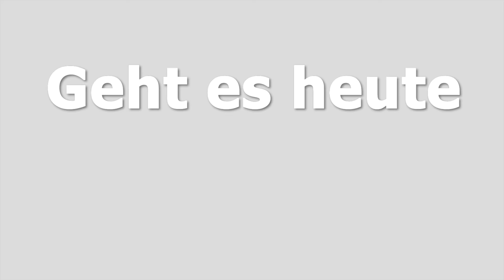500000... | Minecraft Lets Play #165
⠀  ⠀ Mehr als 500.000 Blöcke abgebaut? Unfassbar kranke Timelapse + Beacons über Beacons | Minecraft Lets Play #165

Meine Minecraft Ingame Einstellungen:
-- Fov: 89
-- Mausempfindlichkeit: 51%

Verwendete Mods:
- Fabric Launcher -

Seed der Minecraft Welt:
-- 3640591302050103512